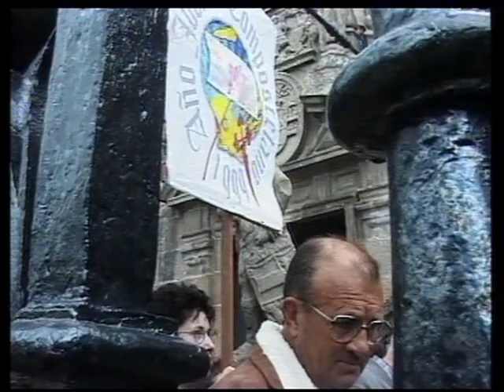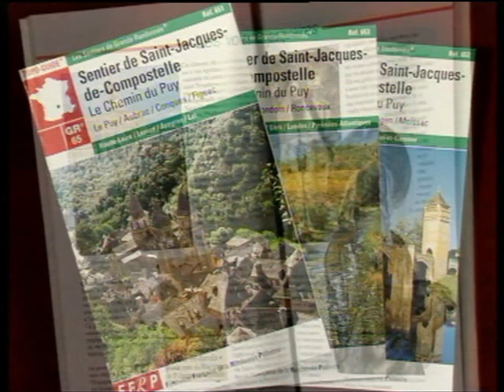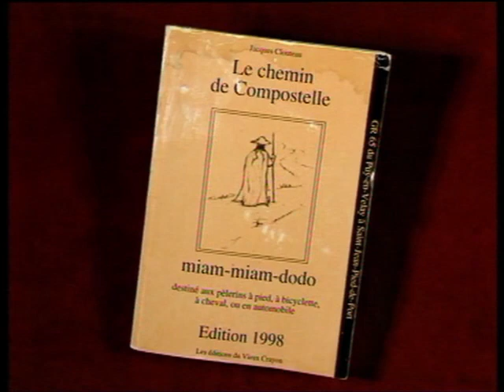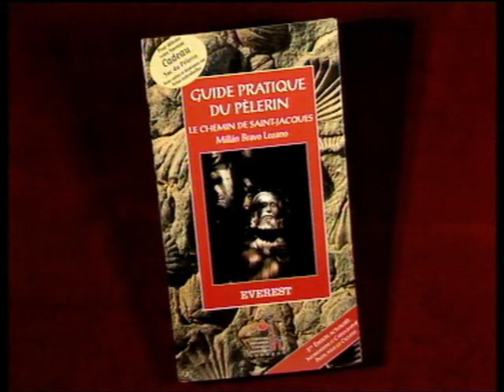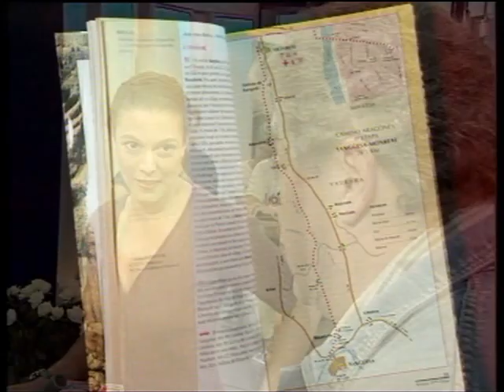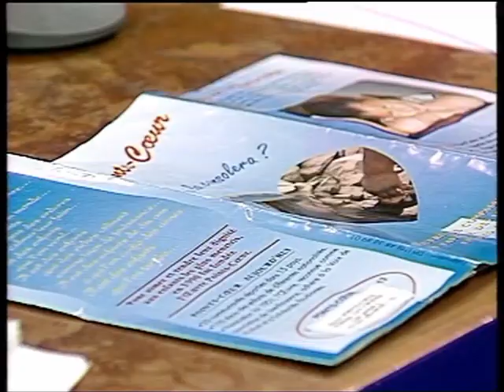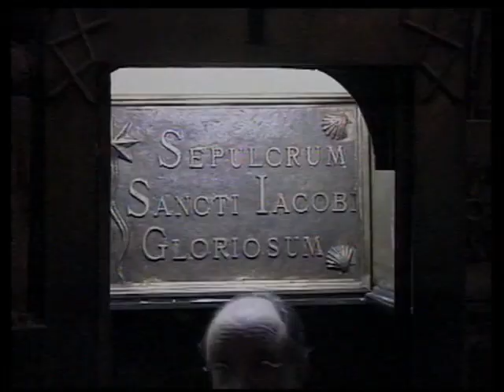Compostelle en zigzag / 5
Du sommet du Cebreiro, on devine déjà la silhouette de Saint-Jacques de Compostelle. Les dernières étapes ne manquent pourtant pas d'exotisme. A Villafranca del Bierzo, dans son refuge pour pèlerins, Jato prête une attention particulière aux pèlerines et réserve aux ronfleurs un dortoir spécial ! Puis vient le moment de gloire : l'entrée sur la place de Saint-Jacques de Compostelle. L'aboutissement d'un voyage fait pour rêver, rencontrer l'autre et se trouver soi-même.